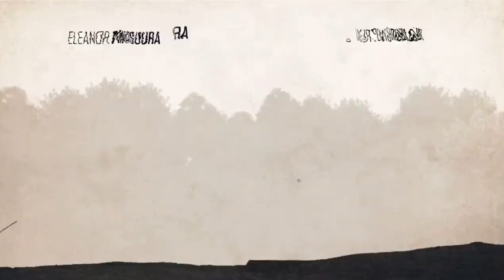The Walking Dead 11x24 Intro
The Walking Dead 11x24 (Rest in Peace) New Intro